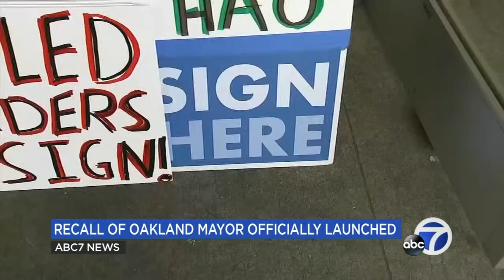Recall campaign of Oakland Mayor Sheng Thao officially launched with notice of intent sent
The effort to recall Oakland Mayor Sheng Thao officially got underway on Saturday when a notice of intent was sent via certified mail to the mayor.